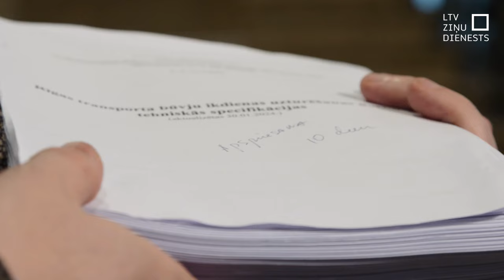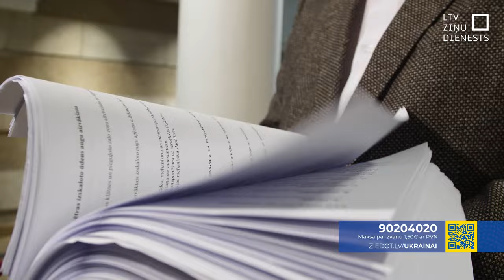Rīgā kavējas 210 miljonu vērta iepirkuma rīkošana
Pēc Korupcijas novēršanas un apkarošanas biroja viesošanās Rīgas domes Ārtelpas un mobilitātes departamentā augusi neskaidrība par 210 miljonu eiro vērto Rīgas ielu ikdienas uzturēšanas konkursu. Par tā rīkošanu ir atbildīgs minētais departaments.